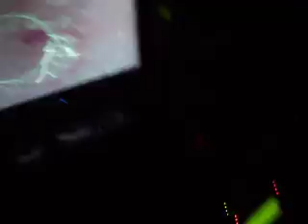Meste @ B-Day Freak Dynon (10-07-2010)